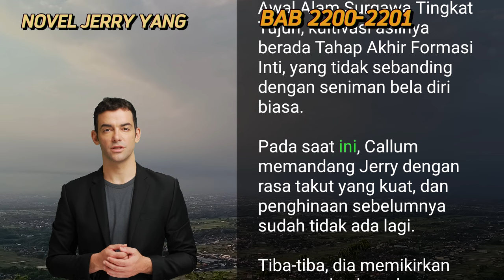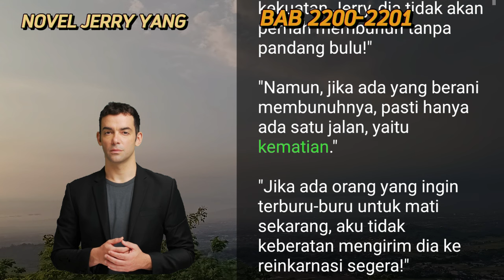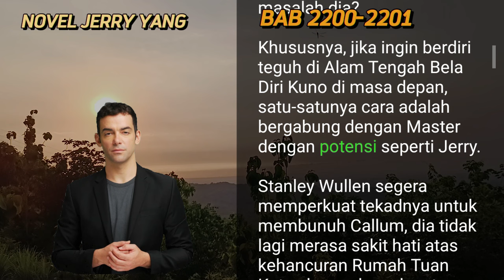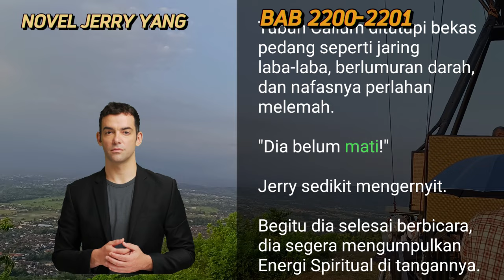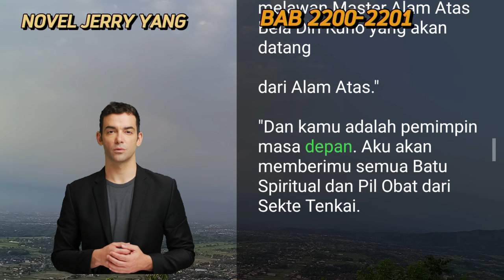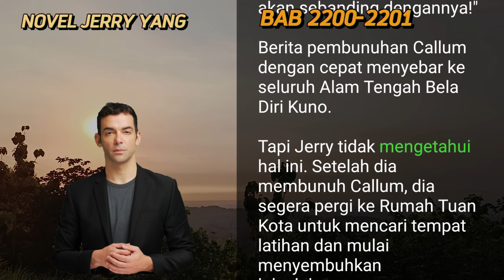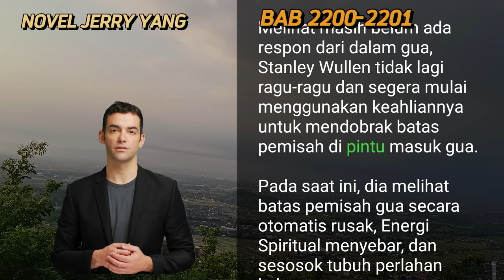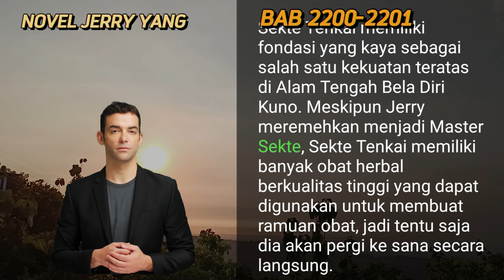BAB 2200-2201 | CALLUM DIKALAHKAN | NOVEL PEJUANG TAK TERKALAHKAN | JERRY YANG | UANG INTERNET